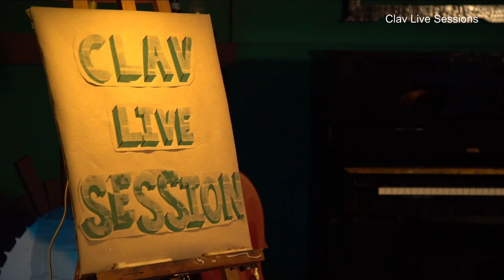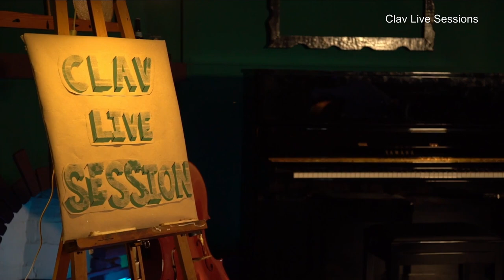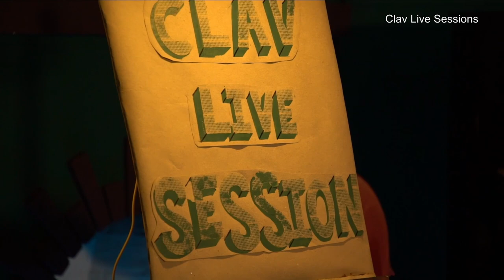Pedro Branco - Full Concert | CLAV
“A Narrativa Épica do Quotidiano” é o disco de estreia do guitarrista Pedro Branco e que espelha o período conturbado em que foi criado. Gravado na íntegra no seu quarto de infância, em casa dos pais, em plena pandemia, as canções são despidas à sua essência, navegando por diferentes influências e abordagens, mas tentando manter uma estética homogénea que o ligue no seu todo, com a guitarra acústica a fazer de fio condutor entre as faixas.
Depois de vários discos como co-líder em diversos projectos tais como Old Mountain, EEL SLAP! ou mesmo João Hasselberg & Pedro Branco e uma vasta carreira onde faz parte de bandas como Tiago Bettencourt ou You Can’t Win, Charlie Brown e onde já partilhou palco com artistas tão diferentes como Noiserv, Lena D’Água, Benjamim ou Fausto, esta é a primeira vez que o artista lança algo totalmente em nome próprio.
“Este disco serve como emancipação e um salto para fora de pé. É um resultado de escolhas inconscientes que foram feitas ao longo dos anos, tanto artísticas como pessoais. Não esperava que o meu primeiro disco fosse gravado maioritariamente com uma guitarra clássica, muito menos no quarto em que cresci e onde aprendi a tocar. Mas essa é a beleza da arte, da música e dos seus processos, é ser cristalizada num momento de plena transformação. A pandemia trouxe-me a solidão e a incerteza, a música trouxe- me um porto de abrigo e uma razão.”
O disco foi gravado e misturado por Pedro Branco e masterizado pelo Nuno Monteiro no Bela Flor Estúdios. Todas as músicas e letras são da autoria de Pedro Branco à exceção da música “Cinco Minutos Antes” com música e letra de Pedro Branco e Noiserv. Cantam no disco os músicos Tipo na música “A Composição da Fuga” e Noiserv na música “Cinco Minutos Antes”. Os dois vídeos dos dois primeiros singles foram realizados por Salvador Menezes e as capas dos singles bem como a capa do disco são fotografias gentilmente cedidas pela Teresa Lopes da Silva.